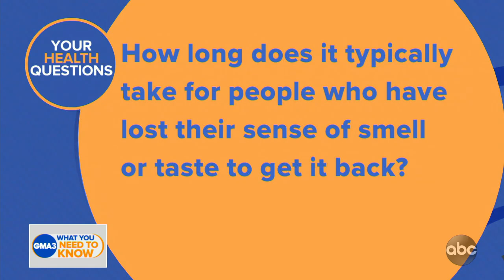How long does it take to get your sense of smell back?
Dr. Jen Ashton answers your questions about COVID-19 and seasonal allergies.